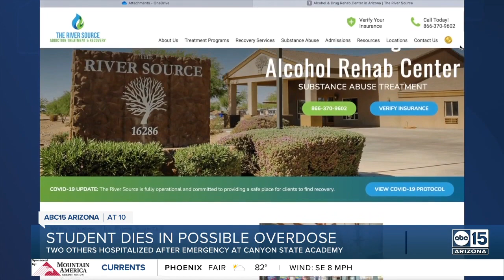Student dead, two hospitalized amid possible overdose at Canyon State Academy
A 16-year-old student is dead and two others are hospitalized after a suspected drug overdose at a Queen Creek school. Around 10:40 p.m. Monday, police and medics were called to Canyon State Academy, near Ellsworth and Rittenhouse roads, for reports of students having a medical emergency. Canyon State Academy is a private residential school, formerly the Arizona Boys Ranch, which serves male youth between the ages of 11-17.